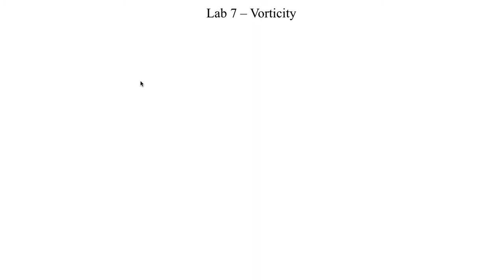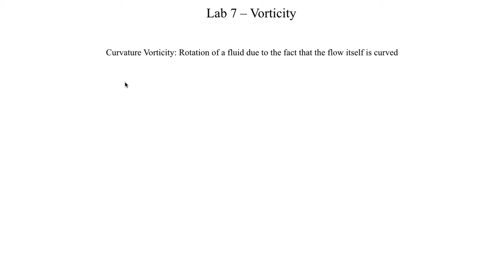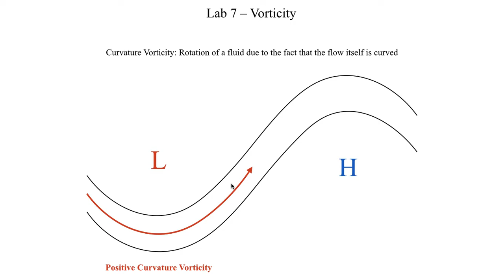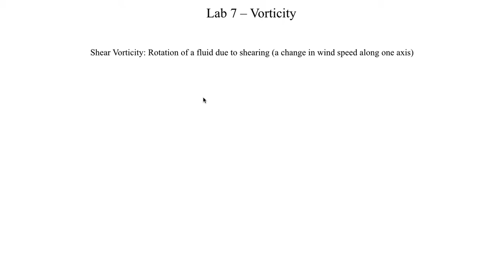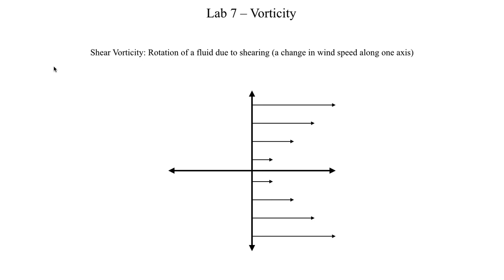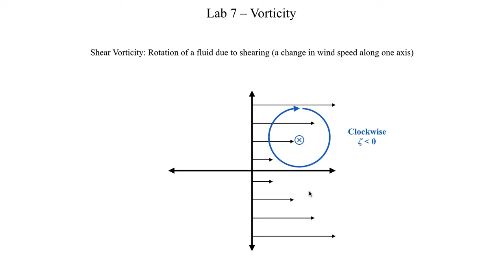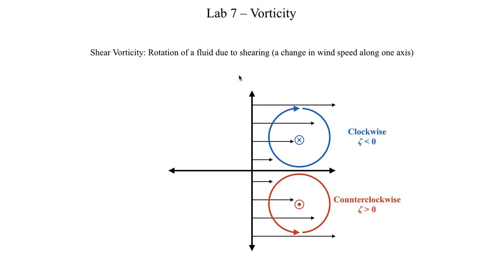METR2021 - Lab 7 - Segment 1: Curvature and Shear Vorticity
In lecture, we've looked at four different types of vorticity; relative, planetary, absolute, and potential vorticity. Relative vorticity can also be broken down into two components; curvature vorticity and shear vorticity.